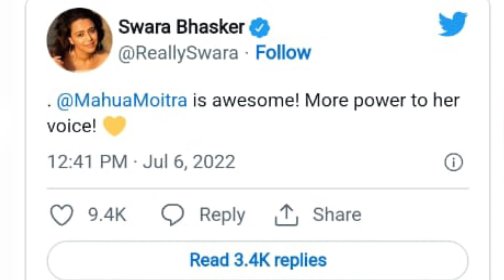माँ काली का अपमान करने वालो का समर्थन करने चली Swara Bhasker को भुगताना पड़ा बुरा अंजाम